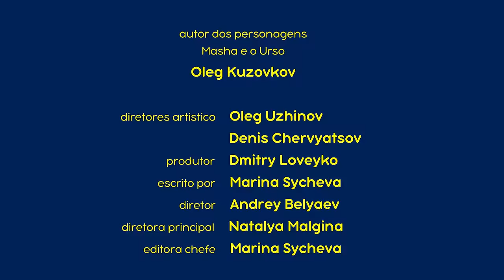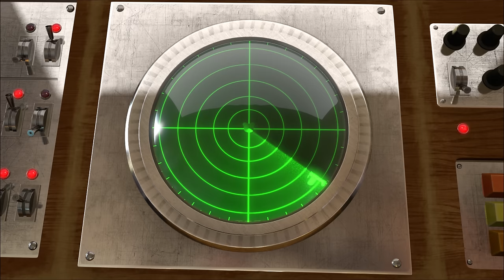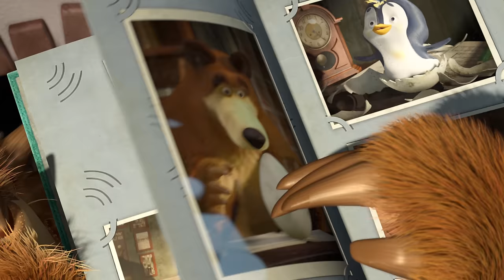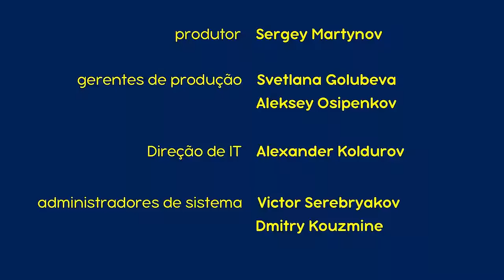Masha e o Urso 🐻👱‍♀️ 💥 Novo episódio 2023 🐲 Dia de Dragão 👸🏰 (Episódio 100)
🐲 Dia de Dragão 👸🏰
Torre de neve? Pronto. Grupo de amigos? Pronto. É tudo que precisamos para uma brincadeira divertida! Até o Urso tem que ceder à pressão e se juntar à Masha, Rosie e Pinguim - o que não se faz pelas crianças! Mas quem será a Princesa? E quem será o Dragão? E o Cavaleiro e seu corajoso Corcel? A Masha é cheia de opiniões sobre essas questões...

Masha e o Urso. Inverno com a Masha e o Urso ⛄ ⛷️

Inscrever-se agora!